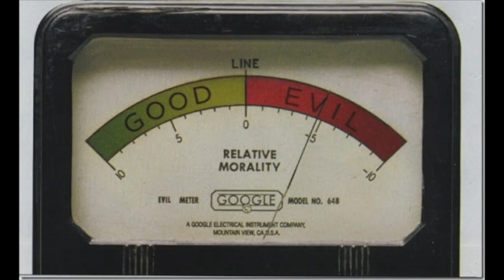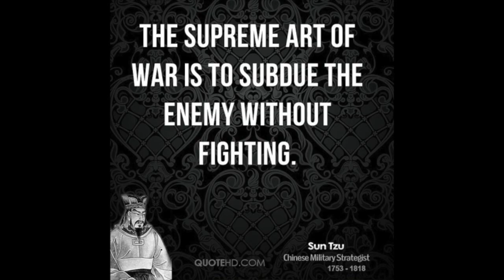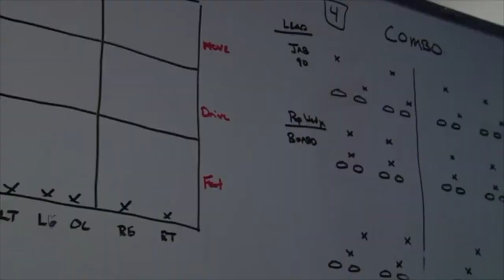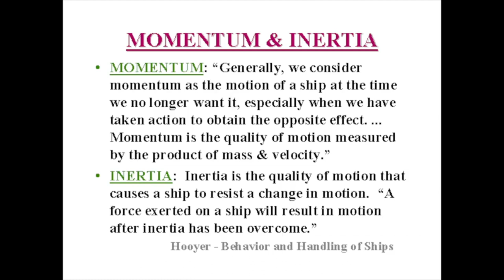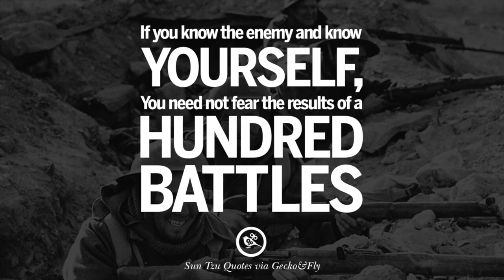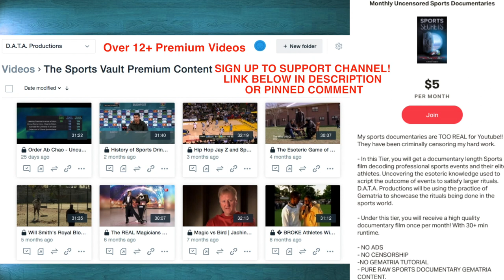The Art of War in Modern-Day Sports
Sun Tzu The Art of War Philosophical Principles

Principle 1: Laying Plans

Principle 2: Waging War
In war, let your great object be victory, not lengthy campaigns.
- You want to win as quickly and swiftly as possible.

Principle 3: Attack by Stratagem
If you know your enemy and know yourself, you need not fear the result of a hunger battles. If you know yourself but not the enemy, for every victory gained yo will also suffer a defeat. If you know neither the enemy nor yourself, you will succumb in every battle.
This is why athletes and sports teams practice, train and film study. Via these methods, you will learn more about your abilities but also your enemies tactics and abilities via film study.

Principle 4: Energy
The energy developed by good fighting men is as the momentum of a run stone rolled won a mountain thousands of feet in height.
Momentum is key in sports. An object in motion stays in motion. Basketball is a game of runs. A common idea is that teams “want to get hot a the right time” before playoffs.

Principle 5: Weak Points and strong Points
He who can modify his tactics in relation to his opponent and thereby succeed in winning, may be called a heaven-born captain.
The Five elements (water, fire, wood, metal, earth) are not always equally predominant; the four seasons make way for each other in turn. There are short days and long; the moon has its periods of waning and waxing.
Going back to the general rule of knowing and understand yourself and your opponent. Utilizing your strengths while trying to hide your weakness is key i competition. Like boxing for instance, if you know your opponent has a killer right hook, then as a smart competitor, you will train to defend against the right hook and find the other weaknesses.

Principle 6: Variation in Tactics
In war, the general receives his commands from the sovereign, collects his army and concentrates his forces.
The general who thoroughly understands the advantages that accompany variation of tactics knows how to handle his troops.
There are five dangerous faults which may affect a general:
1. Recklessness, which leads to destruction
2. Cowardice, which leads to capture
3. a hasty temper, which can be provoked by insults
4. a delicacy of honor which is sensitive to shame
5. over-solicitude for his men, which exposes him to worry and trouble
Coaching is very important

Principle 7: Army on the March
If Soldiers are punished before they have grown attached to you, they will not prove submissive and unless submissive, the will be practically useless. If, when the soldiers have become attached to you, punishments are not enforced, they will still be useless.
Soliders must be treated in the first instance with humanity, but kept under control by means of iron discipline
If in training soldiers commands are habitually enforced, the army will be well-disciplined; if not its discipline will be bad.
If a general shows confidence in his men but always insists on his orders being obeyed, the gain will be mutual.
Bill Belechek, Tom Brady and the Patriots a great example of this working. Or Greg Popovich and the Spurs. Coach K and the Duke Blue Devils. Nick Saban and the Alabama Tide. All examples of hard nosed generals who are able to have their men in complete obedience to the mission at hand.

*Over 12+ Premium Sports Documentaries RAW and UNCUT*

*This video was remastered to suit The SPORTS VAULT Channel*
Original Post Date on D.A.T.A. Productions Media: March 25th, 2020